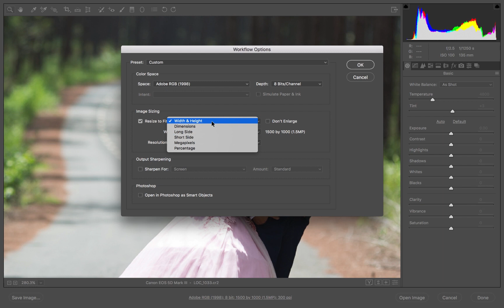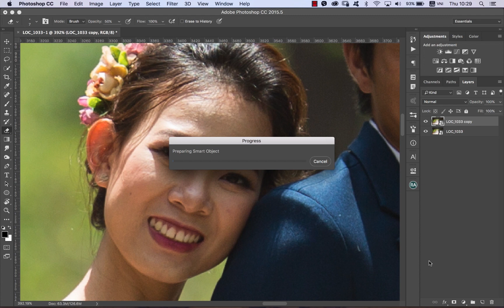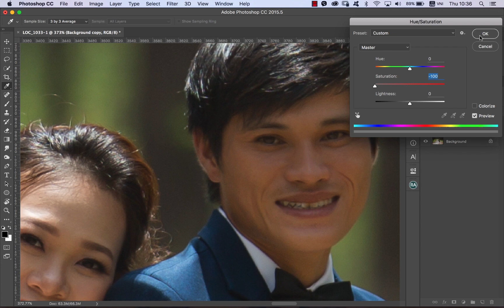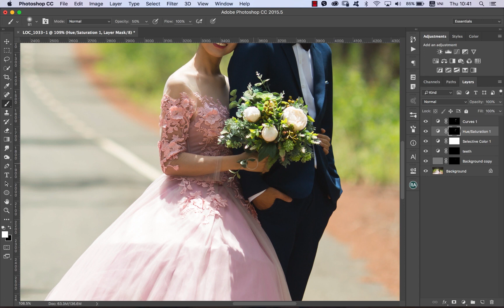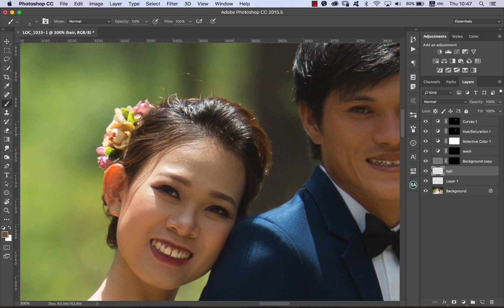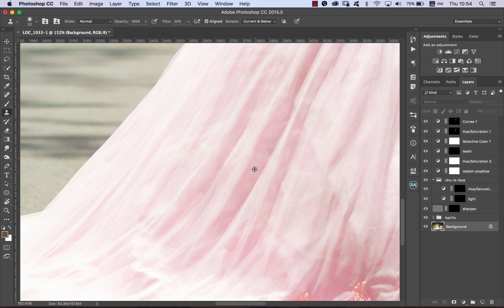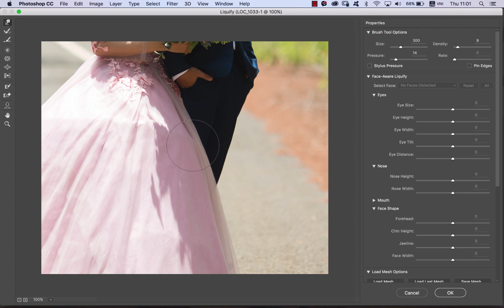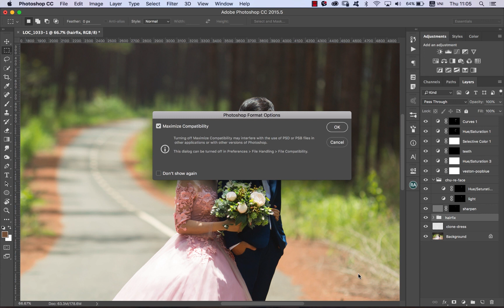[Photoshop] retouch retouch ảnh cưới realtime đơn giản dễ ứng dụng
PHOTOSHOP
- Retouch ảnh cưới (hình lớn 90x60cm) trong vòng 45 phút ai cũng làm được.
- Quá trình retouch được sử dụng thiết bị bảng vẽ Wacom Tablet Intuos pro Small size

Bước 1:
- Mở ảnh Raw bằng chương trình Camera raw
- Chỉnh sửa màu sắc sơ bộ như cân White balance, Camera Calibrate
- Reduce contrast bằng các thanh trượt
- Tăng cường độ sắc nét
- Reduce color skin stone. Điều chỉnh màu da với thẻ HSL/Grayscale

Bước 2
- Import vào Photoshop
- Sửa lỗi da với Clone Stamp, Healing Brush...
- Smooth skin với plugin Portraiture, Camera Raw. Kết hợp kỹ thuật masking (mặt nạ)
- Color grading với các Adjustment layer